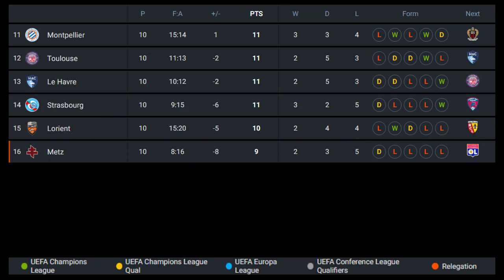Classement de Ligue 1 aujourd'hui 2023-2024 | Ligue 1 Table Today 2023-2024